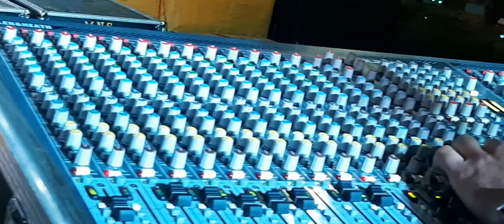Jab koi baat... song by Priyanka Roy .. M.N.Sound Rampurhat 7001723818